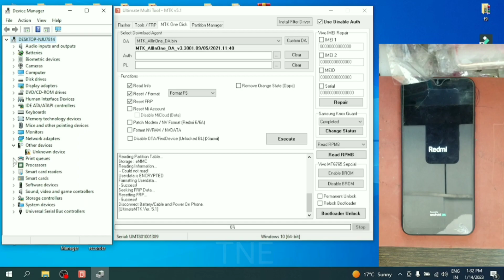Mi redmi Phone not starting | How to fix Stuck On Boot Start Screen Problem in Xiaomi redmi🔥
Mi redmi Phone Not starting | Redmi | How to Fix Stuck On Boot Start Screen Problem in Xiaomi Solved

Your question:-

redmi phone not turning on
 mi phone not working
redmi phone stuck on boot logo
 redmi phone onlly showing mi logo
mi phone
redmi
 not working samsung
mi not redmi phone not turning on after charge
how to solve redmi phone not working
redmi not turning

stuck at mi logo,stuck at boot logo,boot loop,stuck at logo,bootloop without recovery,ootloop using pc,Mi 5X,redmi, redminote7pro
Xiaomi Redmi note 3 stop in logo| Problem Solved |100% working

XIAOMI REDMI DEAD Only Notification light blinks | Solved
How to fix Redmi Note 4 Not Turning On After Dropping from pocket !!!
Phone Automatically Switch Off Problem Solve
Mobile Automatic Restart 2022
We LoVe ZiNdAgI
My phone won't turn on or charg
how to fix redmi mobile stuck on fastboot mode
Make Knowledge Free
Xiaomi Won't Turn On or Black Screen! Here’s How You Fix It
How To Fix A Redmi Note 9 That Won’t Turn On
Pinoy Tech Tips
Redmi Note 7 Pro Automatic Switch Off Problem ! Redmi Phone Automatic Switch Off
How to Hard Reset Redmi Note 9 pro
Redmi note 9 factory reset kaise karen
How to forget pattern lock
Redmi 8a Dual Auto Restart Problem
Redmi Mobile Auto Restart
Fix Any Mi Redmi Phone Stuck On Logo Bootloop Problem Fixed!
Techno Masterjee
Galaxy A51: How to Fix Black Screen or Screen Won't Turn On (6 Easy Fixes)
WorldofTech
How to factory Reset Redmi Note 7S Smartphone | Factory Reset Setting
Technsocial
Mi 9Power Suddenly Switch OF 100% Solution
sunny mobitek

MI hang on logo solution without flashing 100% Warking